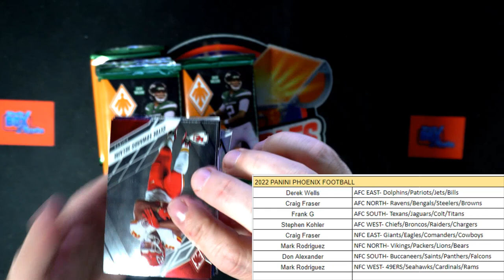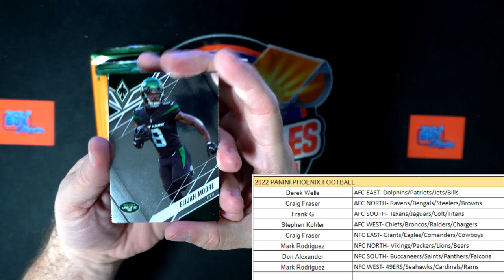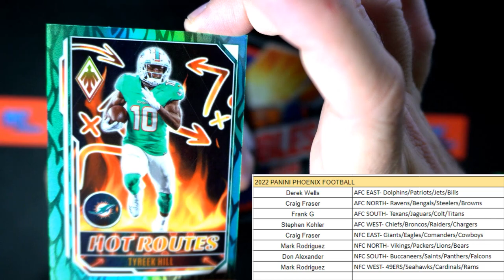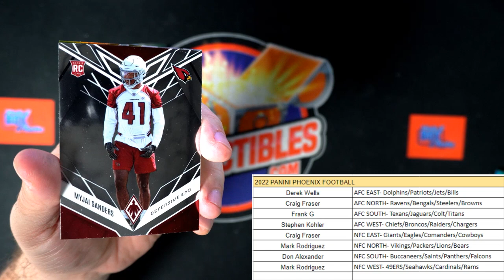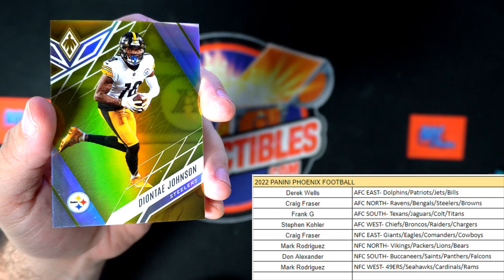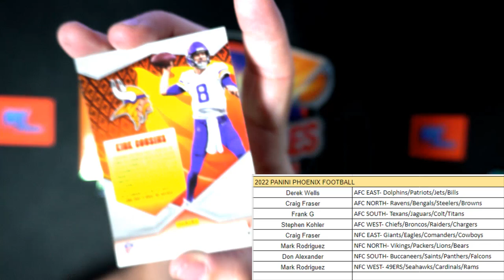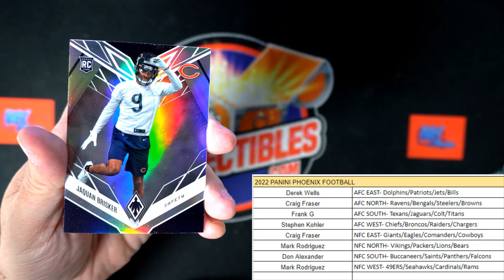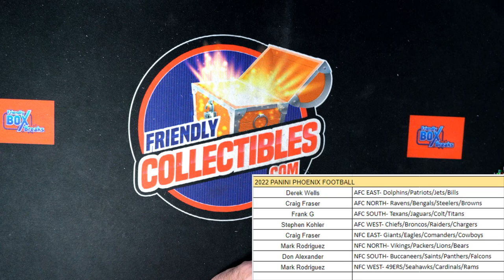2022 Panini Phoenix Football Hobby ID 22PHOENIXDIV101